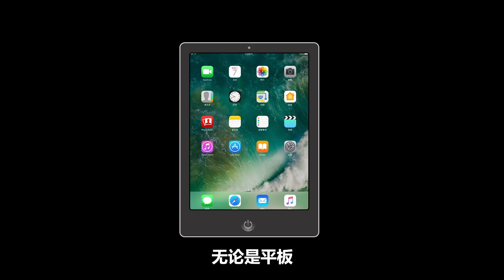大山解说：平板玩家能打职业比赛吗？答案在这里！